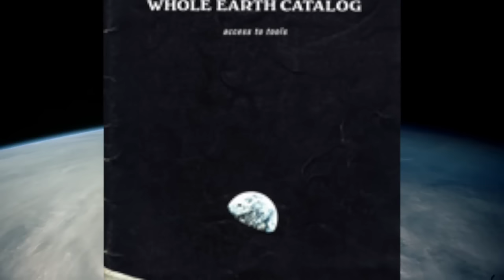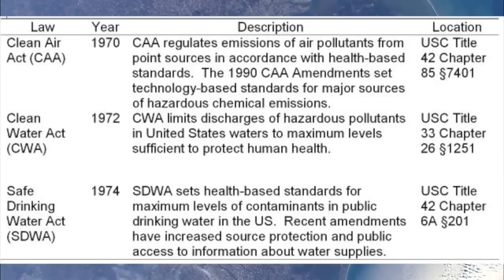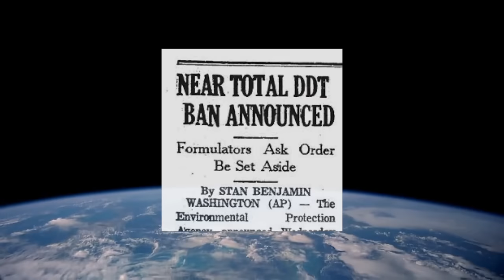How One Photograph Completely Changed the Way We Think - Neil deGrasse Tyson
Neil deGrasse Tyson explains how much impact can one photograph have on the thinking of the authority and society.

Other Neil deGrasse Tyson Video -

10 Things You have Heard and Re-told but are Completely False - Neil deGrasse Tyson